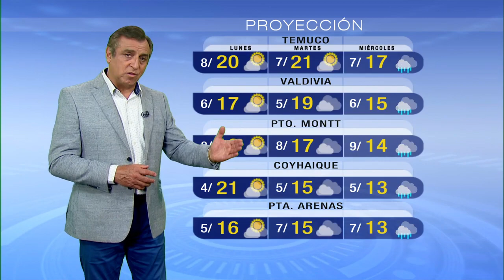Pronóstico del tiempo: Domingo 31 de octubre | TV Tiempo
Nubes ayudarán a bajar levemente las temperaturas este domingo
Revisa el pronóstico de TV Tiempo.